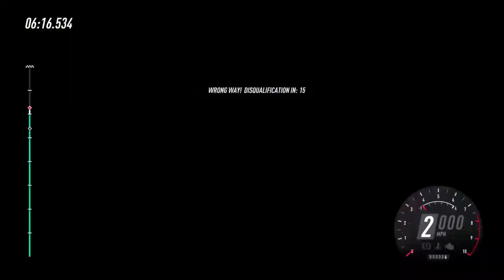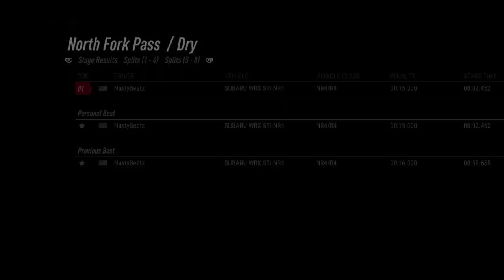Free PS Plus Game: DiRT Rally 2.0 Subaru STi Gameplay No Commentary PS4 Console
Free PS Plus Game April 2020 DiRT Rally 2.0 Gameplay Driving The 2015 Subaru STi No Commentary PS4 Console